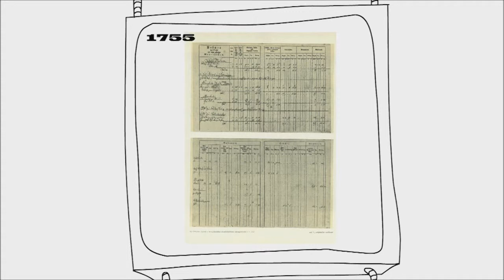Česká Produkční - ČÚZK - Minulost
Kategorie: Televizní reklama